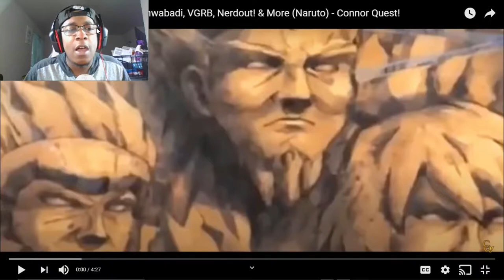Connor Quest - Konoha Sensei Cypher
0:00 - Intro
0:25 - Video Start
1:10 - Song Start

SC: amauriboss